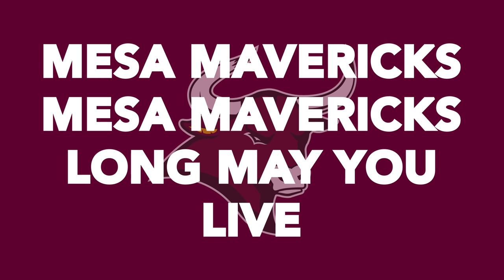CMU Fight Song Lyric Video | Colorado Mesa University